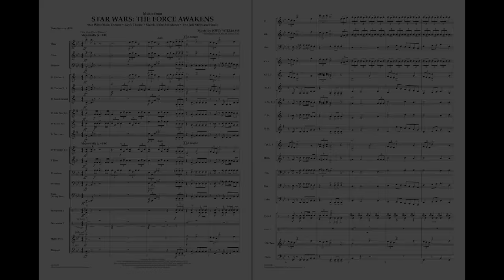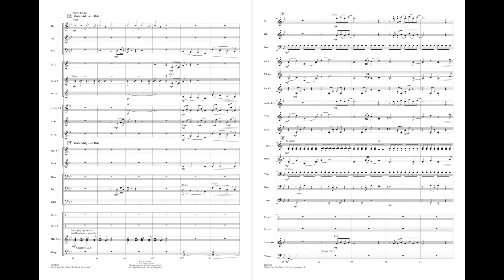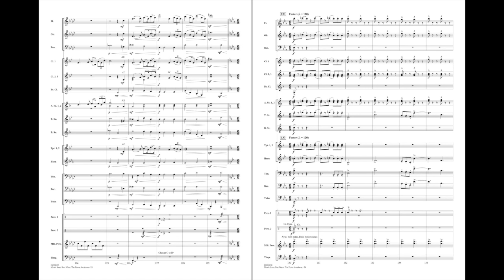Music from Star Wars: The Force Awakens by John Williams/arr. Sweeney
Carefully paced and skillfully scored for younger players, here is the dynamic music from Star Wars: The Force Awakens. Familiar old themes are blended with exciting and powerful new material.
HL04004657
HL04004658